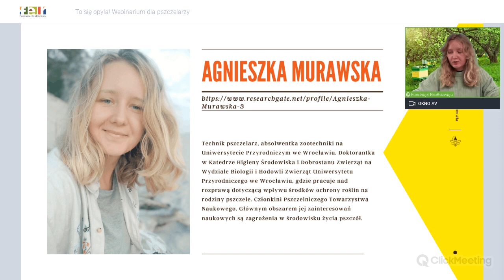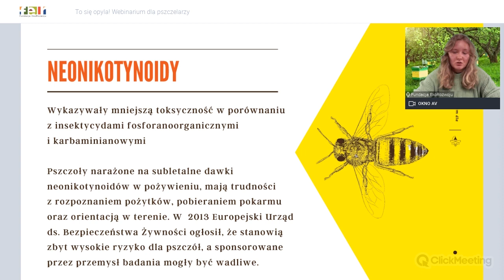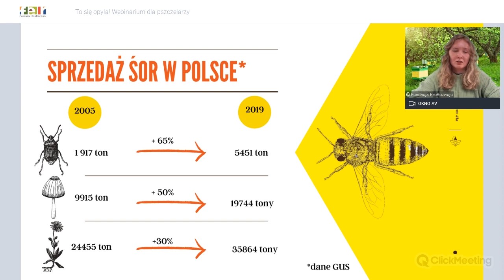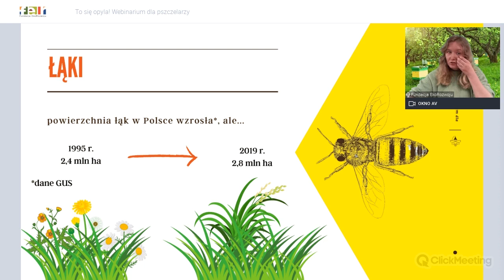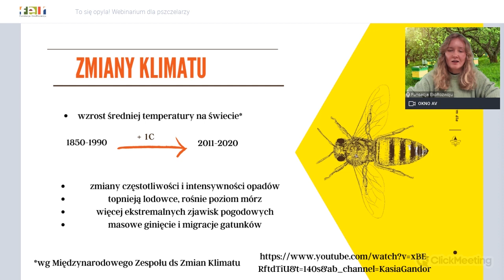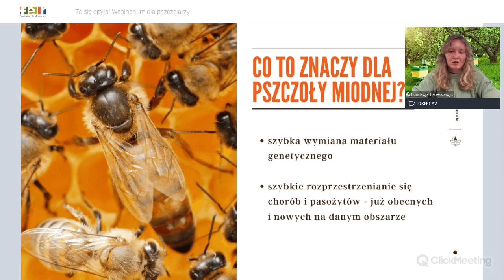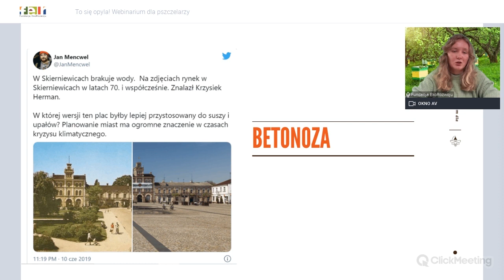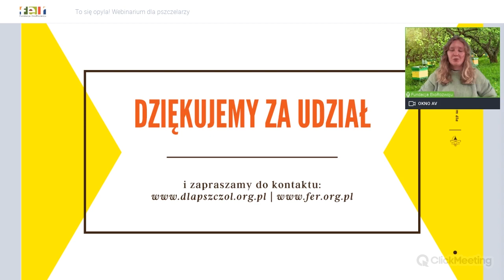Zagrożenia w środowisku pszczoły miodnej | Agnieszka Murawska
Coraz to nowe doniesienia naukowców wskazują, że nie tylko dzikie owady zapylające, ale również pospolita i powszechna pszczoła 🐝🍯 miodna zmaga się z szeregiem zagrożeń. Podczas webinarium Agnieszka Murawska, z zawodu technik pszczelarstwa, omawia m.in. zagrożenia pochodzenia rolniczego i zagrożenia klimatyczne. Przygląda się także kwestii globalizacji jako czynnikowi oddziałującemu na pszczołę miodną oraz podpowiada, jak ograniczyć wpływ tych niekorzystnych zjawisk.